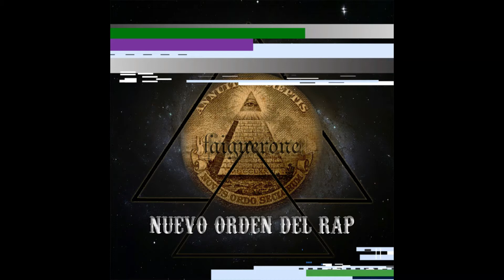SI YA NO REGRESAS- FaiguerOne//VgProducciones//Carla Morrison Sample(Disfruto)